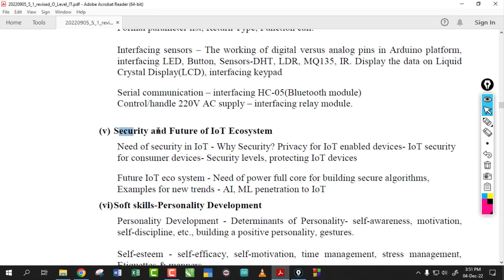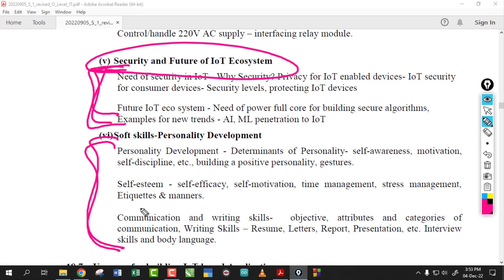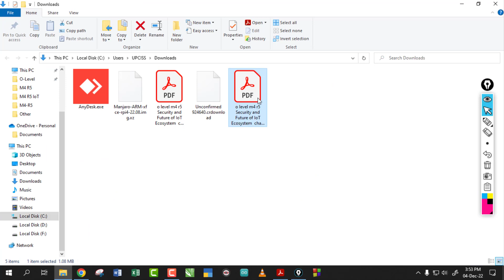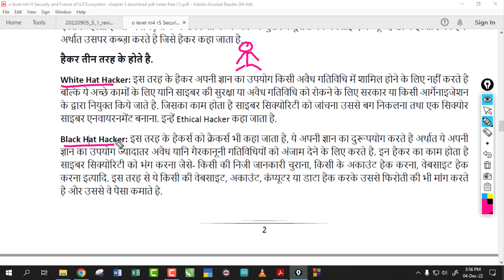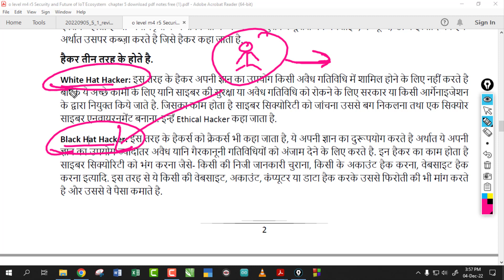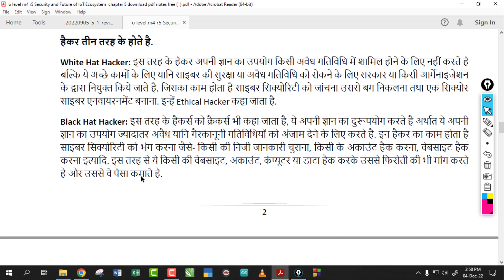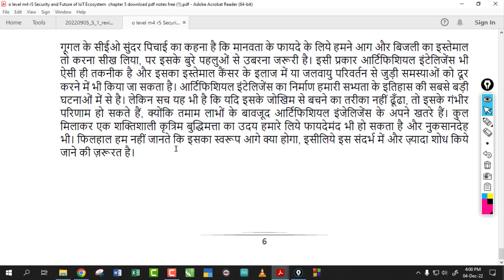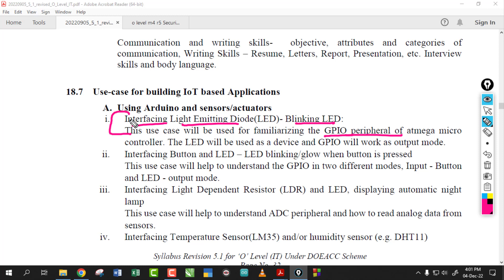O-Level M4 R5 | Chapter 5 | Security and Future of IOT Ecosystem | Lecture 51 | UPCISS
O-Level M4-R5 Full Course Video Lecture and PDF Notes Full FREE